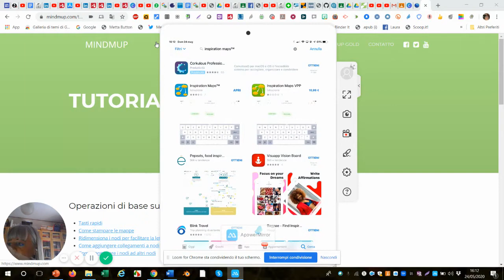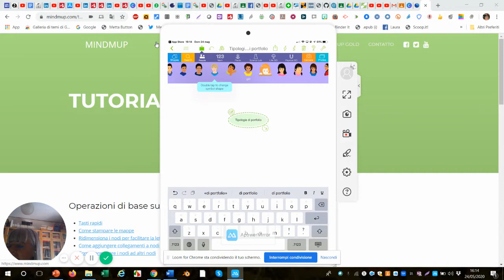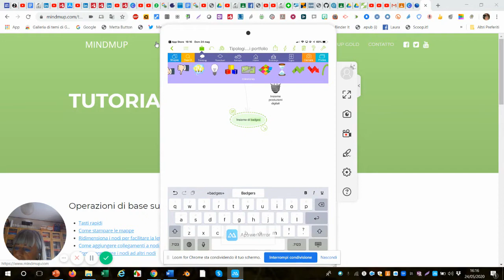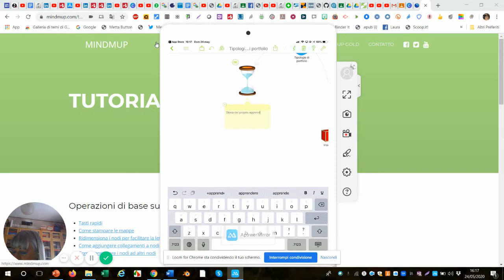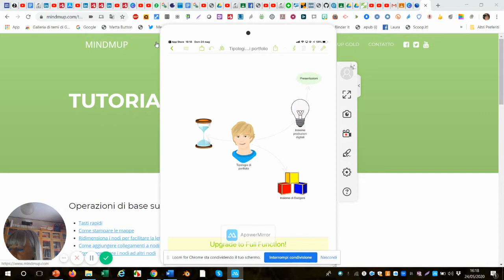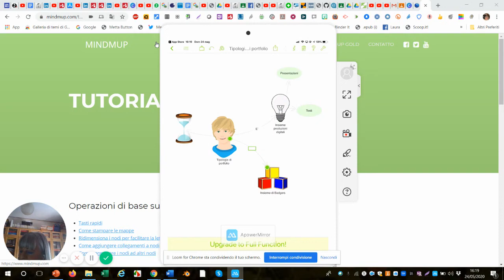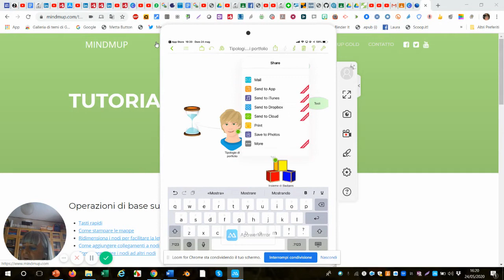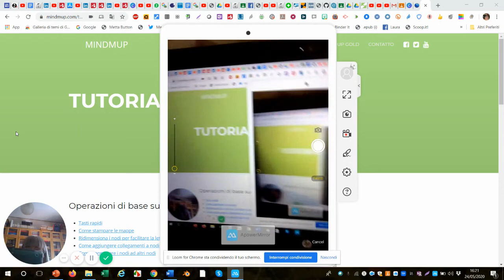Inspiration Maps (iPad)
Creare mappe visive di grande effetto visivo con questa bellissima app per iPad versione free.; che permette di salvare in foto o di inviare per mail o di stampare.